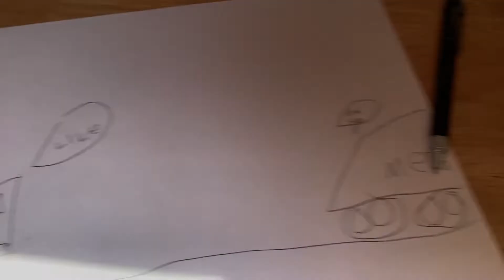If Metra trains can talk￼ intro